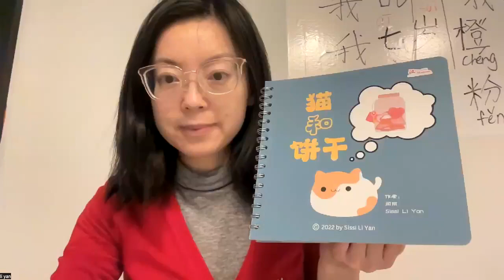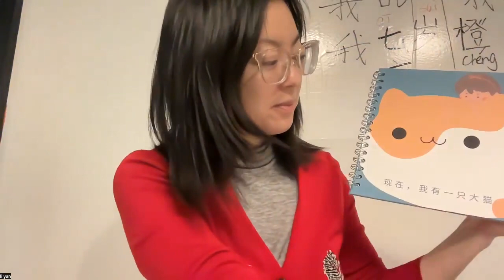Story Telling 猫和饼干 Cat & Cookie from the Beautiful Mandarin Gamified Chinese program Level 1